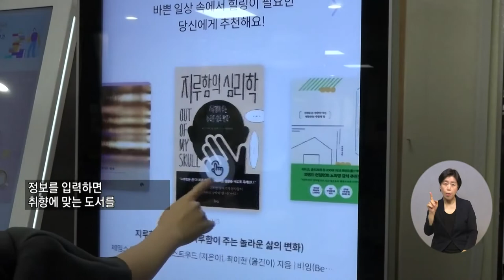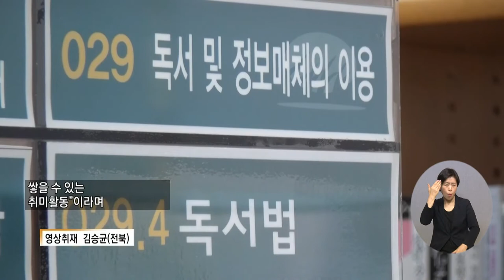복지TV뉴스 1623회 9월 21일 (수) 주요7 김제시, AI기술 도입…도서관리 자동화시스템 구축 장유진 기자